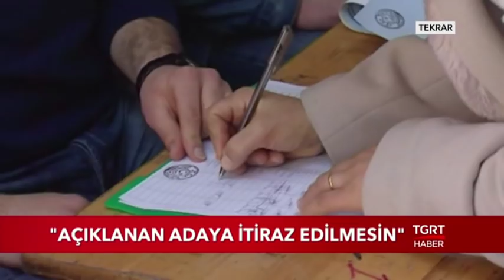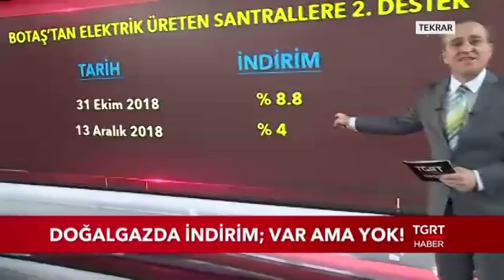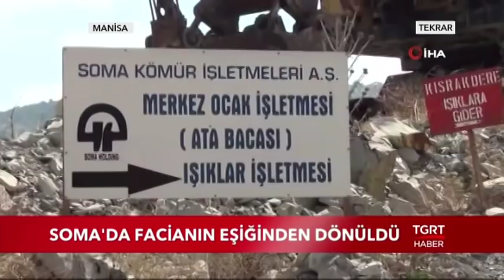Ekrem Açıkel İle TGRT Ana Haber - 13 Aralık 2018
TGRT HABER TV HAKKINDA:

● Türkiye'nin kanalıyız...